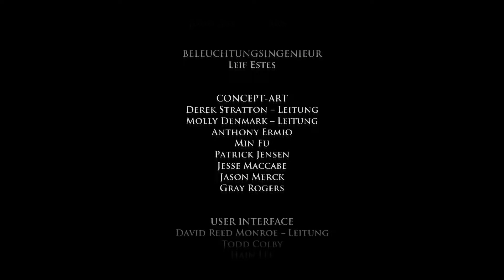Genugtuung ~ [Game of Thrones - A Telltale Game Series] #17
Basierend auf der preisgekrönten Fernsehserie des US-amerikanischen Senders HBO erzählt Game of Thrones – A Telltale Games Series die Geschichte des Hauses Forrester, eines Adelshauses im Norden von Westeros. Ihre Verwicklung in den „Krieg der Fünf Könige” bringt die Mitglieder in die prekäre Lage, alles daran setzen müssen, den Untergang ihres Hauses zu vermeiden.
Mein EQ:
➤Bearbeitungsprogramme: MAGIX Video deluxe 2016 Plus / VEGAS Pro 15.0 (neu) / Gimp 2 / Fraps / Elgato HD 60 Pro / Audacity und Handbrake